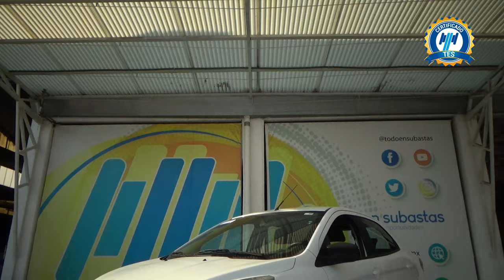Ford / Figo / 2021 - 26340